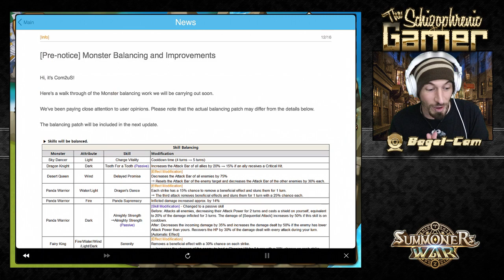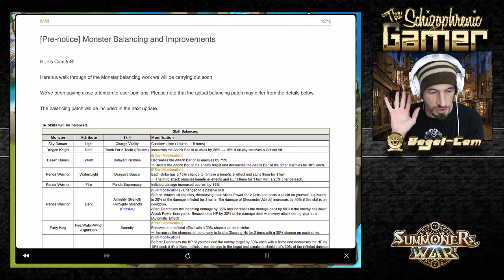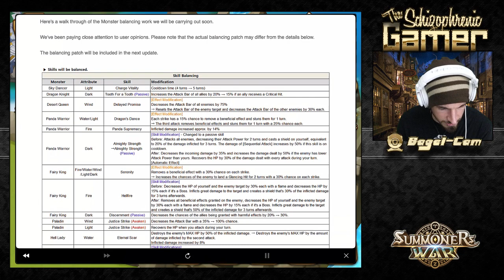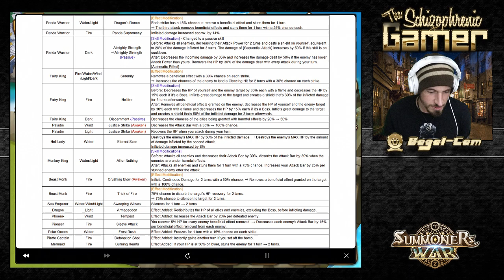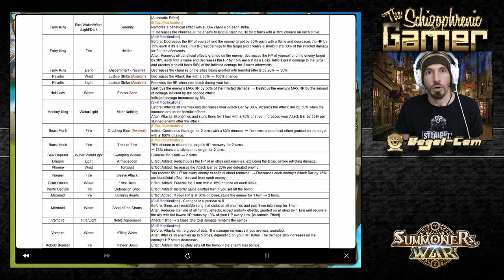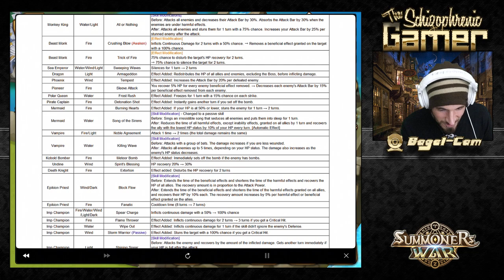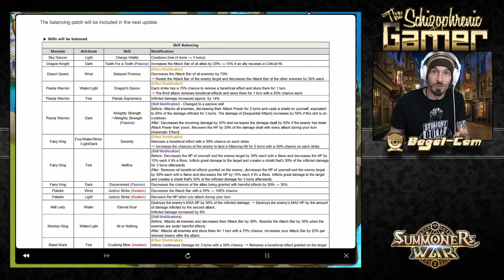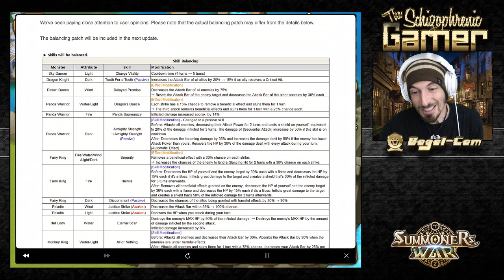SUMMONERS WAR : BALANCE PATCH INFO IS HERE AND ITS A BIG ONE!!!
wowowowowowow they listened?!?!?!